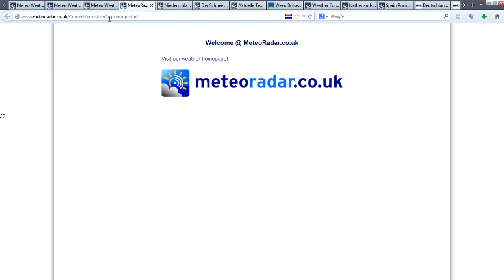10.2.2014 uk NWO haarp GEOENGINEERING weather radar anomalies sat24 meteox wetter manipulation